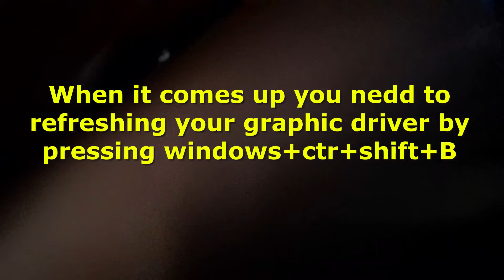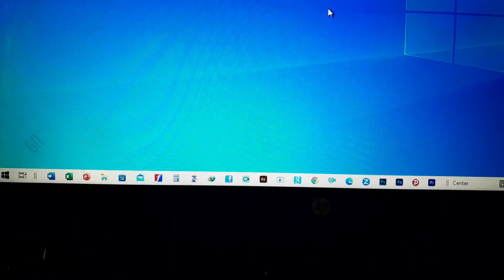How To Fix White Screen on Windows 10 /11/8/7 Laptop/PC |Quick fix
How do I fix my white screen on my laptop?
Why is my PC showing white screen?
white screen windows 11
windows 10 white screen on startup
how to fix white screen on laptop startup
pc white screen on startup
how to fix white screen on laptop windows 7